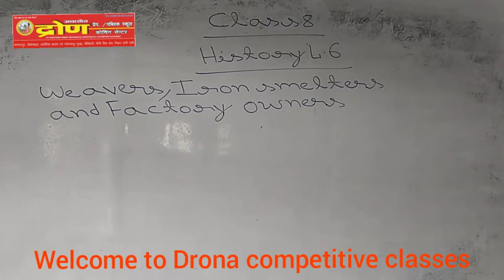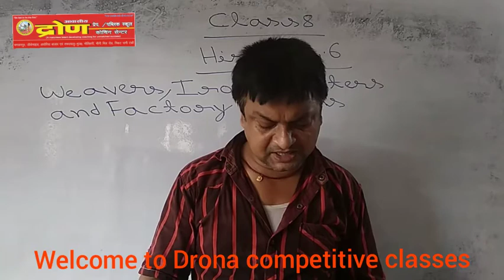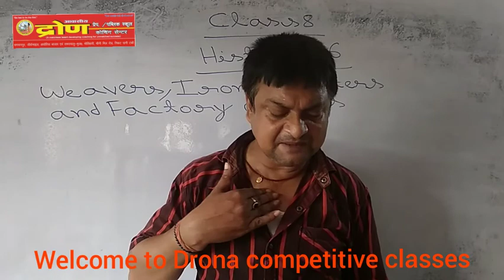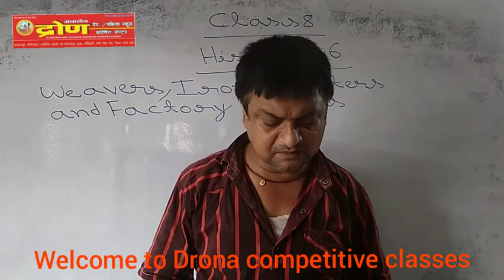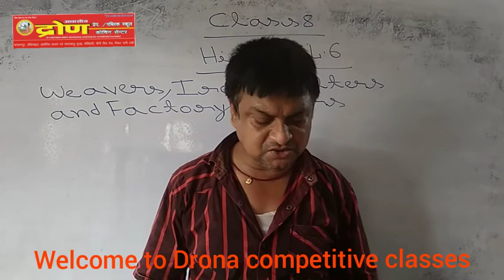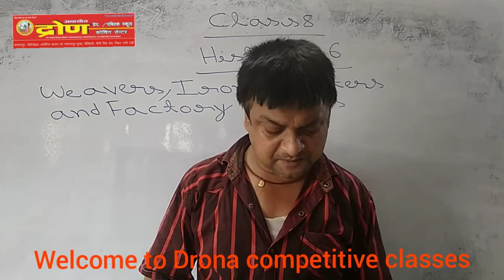CLASS-8/SUB-HISTORY/L:6.Weavers,Iron Smelters/Factory Owners)DRONA COMPETITIVE CLASSES/DATE:11/08/20